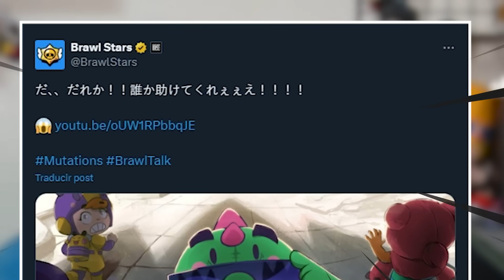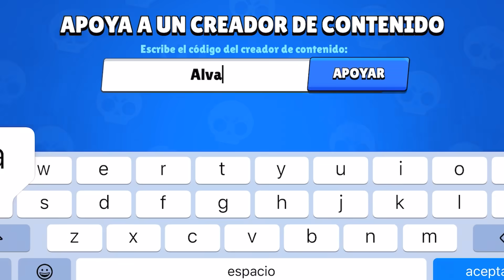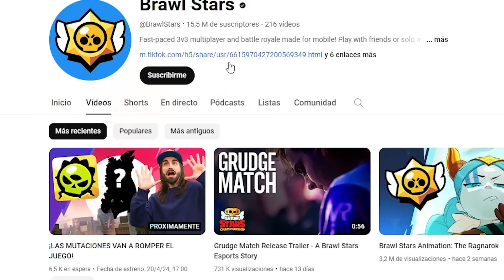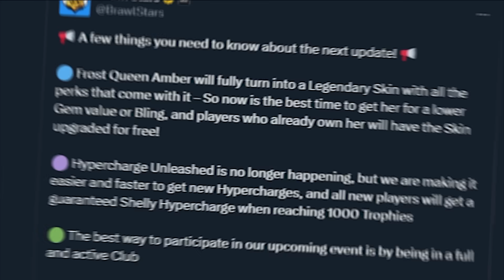MAÑANA BRAWL TALK con MUTACIONES 🧬 Mi Teoría de las Novedades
Hacemos un repaso de las novedades que podrían venir mañana.

🔥 GEMAS BARATAS en los Juegos de Supercell con ENEBA 🔥